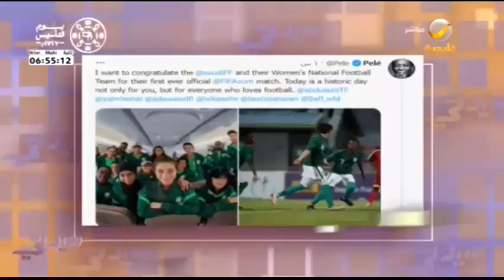المنتخب السعودي للنساء يحقق الفوز بأول مباراة دولية له ضد فريق جزر سيشيل ..